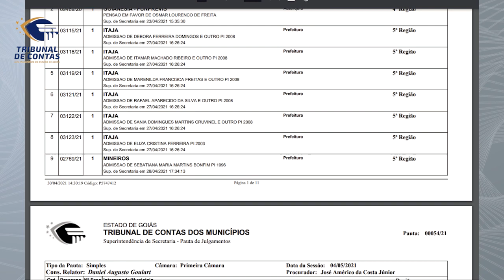05/05/21 - Minuto TCMGO - Primeira Câmara